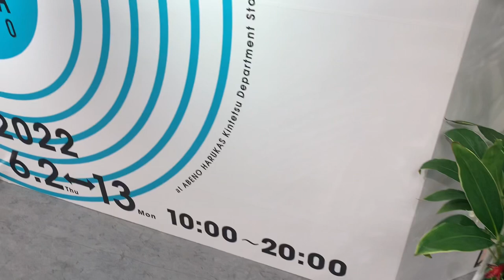「江口寿史 RECORD展～『RECORD』出版記念～」初個展 Eguchi Hisashi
江口寿史が手がけたジャケットアート作品を収録した豪華画集『RECORD』の出版記念展